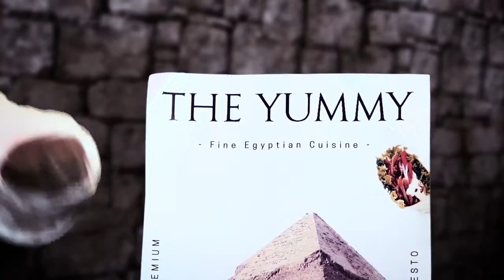Saturday Night Takeaway (Welsh)